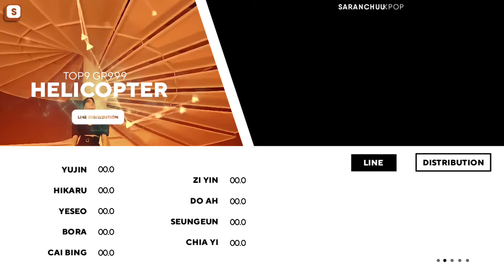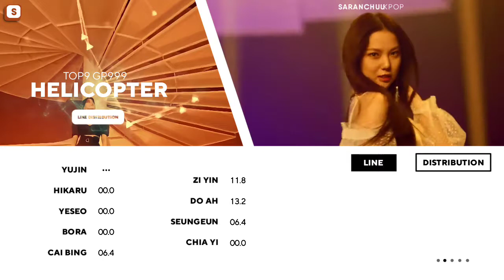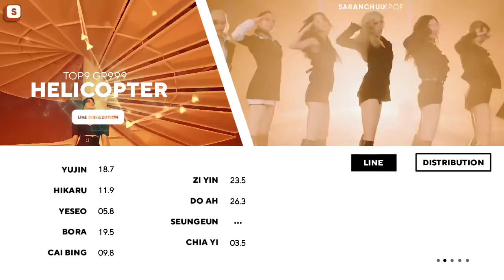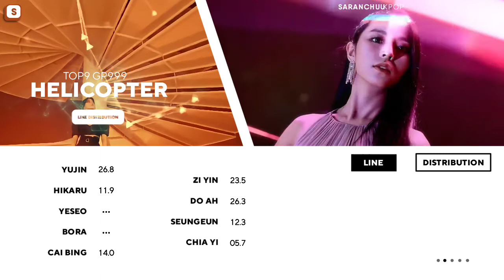[How Would] MY GP999 TOP9 sing 'Helicopter' (CLC) || Line Distribution •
•description : moonchuu•

✿ Artist: My GP999 Top9
♪ Song: Helicopter
✿ Original Artist: CLC

✿ Layout: Dosooni

✿ Thumb: Dosooni

♡ My Bias: Yeseo & Seungeun ☆